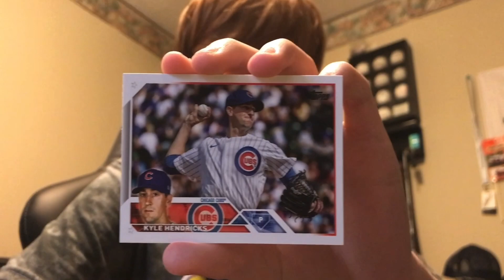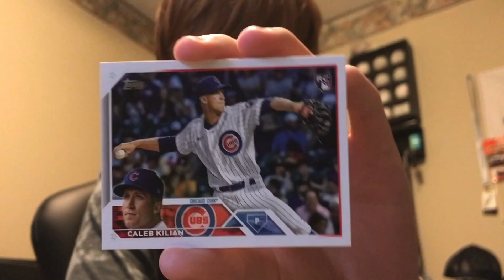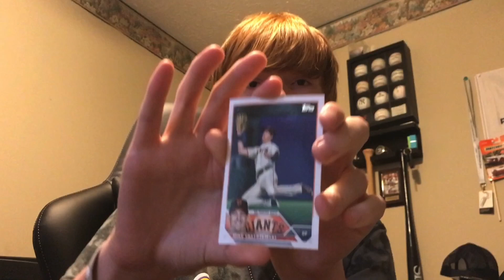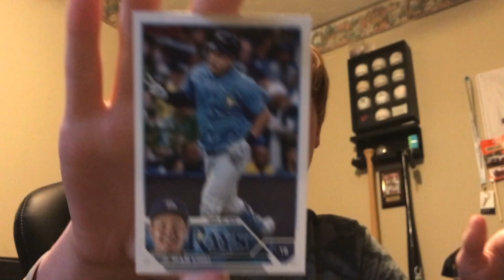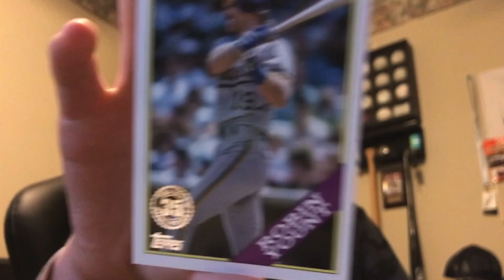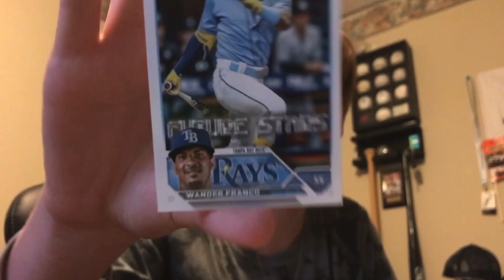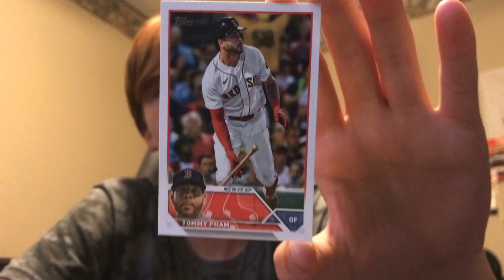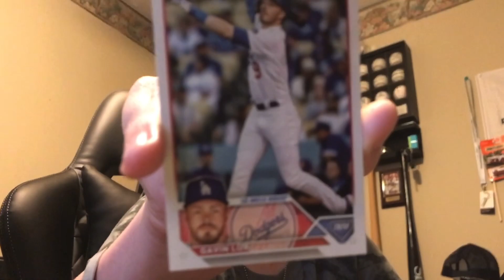Topp 23 36-card pack! 2/3